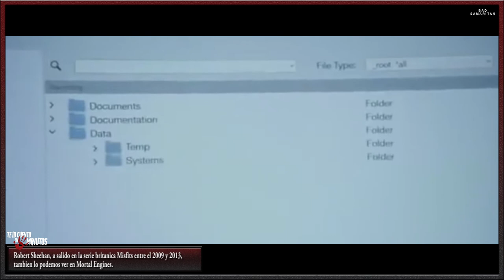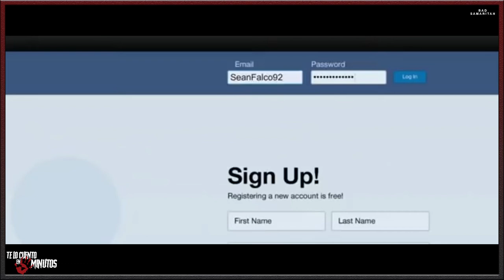Latidos en la oscuridad - Te lo cuento en 5 min.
Latidos en la oscuridad - Te lo cuento en 5 min. Film dirigido por Dean Devlin y protagonizada por David Tennant, Kerry Condon,  Robert Sheehan y Carlito Olivero, entre algunos otros, con una duración de 110 minutos, del género thriller, fue estrenada en el 2018.